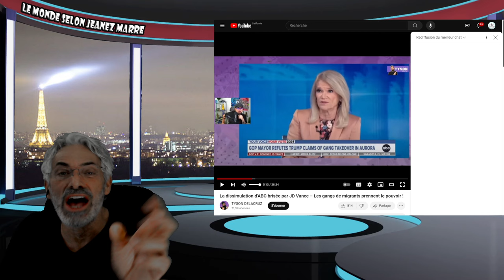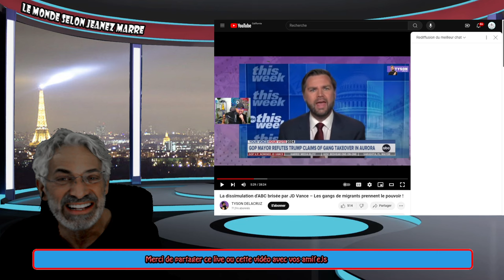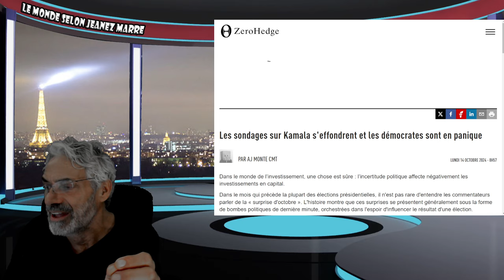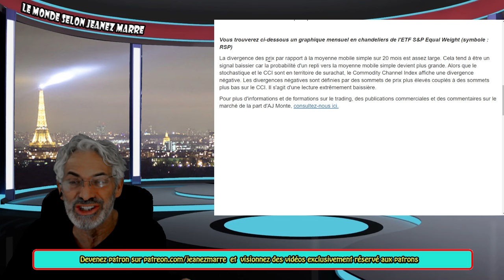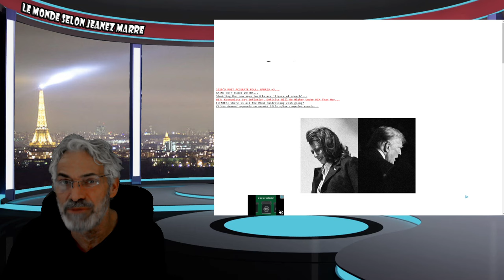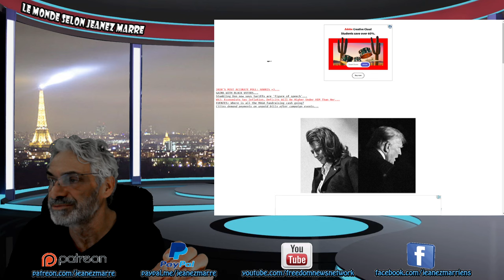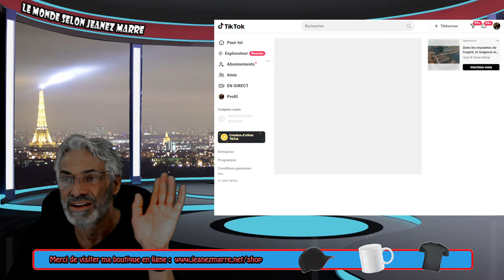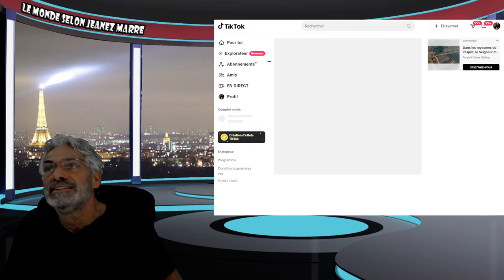DERNIÈRE HEURE; TOUTES LES CHANCES DE VICTOIRE DE KAMALA HARRIS VIENNENT DE S'ENVOLER.